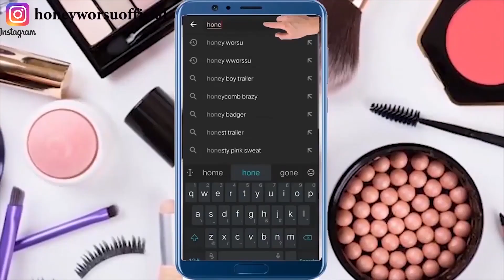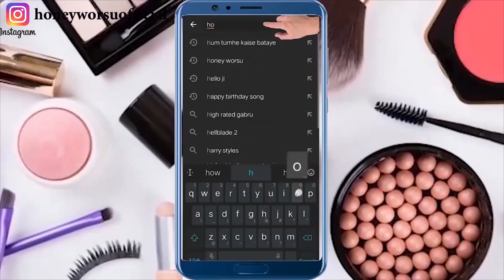सिर्फ 1 आलू से- 10 गुना ज्यादा ग्लो पाए । चेहरे की झाइयां, दाग- धब्बे व् कालापन हटाए- Skin Whitening